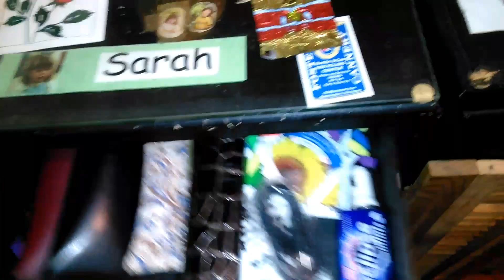COONEY THE CAT FETCHES PENCIL ERASER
Well folks Cooney is a little special cat she can drive the car she can pick the pencil eraser from underneath three cups and I also taught her how to fetch a pencil eraser.. Cooney😸 says Thanks to all my subscribers for watching have a great weekend